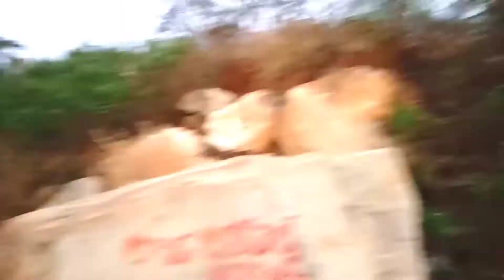A dangerous mounts climbing .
Hi friends welcome back to my new vlogs.this vlog is a dangerous mountain climbing .i hope you liked it  thanks for your watching .god bless you .